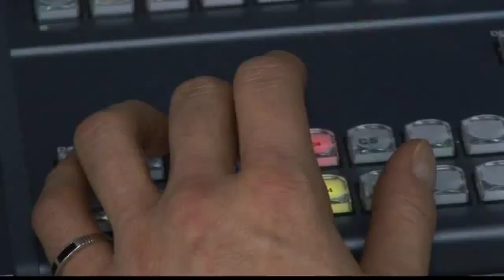Year-End Interview with Governor Scott Walker from 2014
On December 30, 2014, Senior Producer Steve Walters interviewed Governor Scott Walker at the Executive Residence in Maple Bluff, WI.